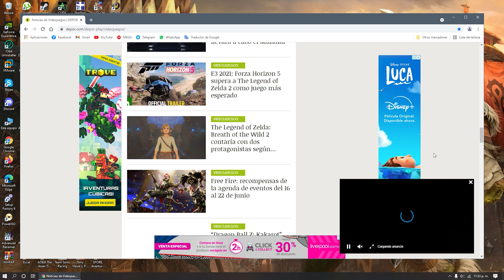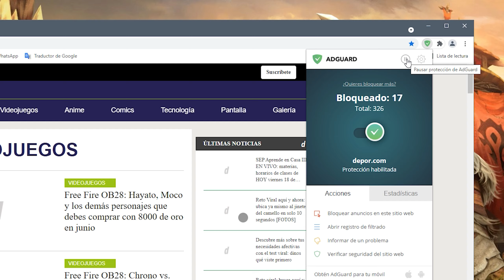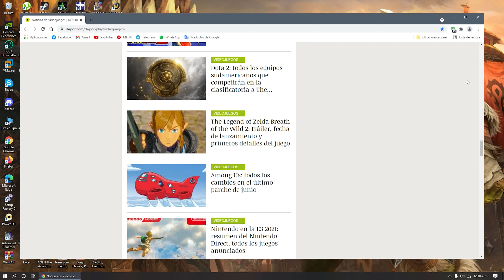Cómo quitar la publicidad de internet, AdGuard AdBlocker, 2025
Para esto, usaremos una extensión llamada AdGuard AdBlocker, actualmente existen otras extensiones que de igual manera cumplen la misma función, pero la mayoría de estas no suelen ser actualizadas con frecuencia, por la misma razón, estas extensiones no bloquean en su totalidad imágenes o videos publicitarios, y en algunos casos, provocan errores al cargar los sitios web, AdGuard AdBlocker es todo lo contrario, y a continuación, lo pondremos a prueba con el siguiente sitio web.

MÁS TUTORIALES
Cómo crear una USB booteable
Cómo convertir archivos de audio y video
Enlace: Eliminado por youtube...